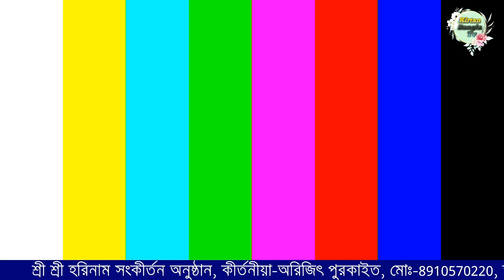গিরি গোবর্ধন লীলা কীর্তন | অরিজিৎ পুরকাইত-এর সেরা কীর্তন | arijit purkait kirtan new 2023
দুঃখের সময় ভগবানকে সবাই কেন ডাকে ? || arijit purkait kirtan || অরিজিৎ পুরকাইত কীর্তন
ভাইরাল তত্ত্বকথা | অরিজিৎ পুরকাইত | Arijit Purkait kirtan
Kirtoniya:-Arijit Purkait

This Video Record,Edit & Uploaded By .(Kritan Bangla Studio) Youtube Channel

your scharch item:-
Arijit Purkait kirtan
Arijit Purkait kirtan 2023
Arijit Purkait new kirtan
Arijit Purkait new kirtan 2023
Arijit Purkait new palakirtan 2023
Arijit Purkait new lilakirtan 2023
Arijit Purkait new tattakatha
Arijit Purkait new tattakatha 2023
Arijit Purkait new kitan
Arijit Purkait new kirton
Arijit Purkait new kirton 2023
kirtan
harinam_kirtan
harinam
lilakirtan
palakirtan
harekrishna
new
newkirtan 2023
newkirton 2023
pradip_pal_kirtan
pradip_pal_lilakirtan
sampa_goswami_kirtan
shampa_gowsami_lilakirtan
shompa
shyamsundardas
shyamsundar
shyamsundar_das_kirtan
shyamsundar_das_lilakirtan
biswajit_khara
biswajit_khara_kirtan
biswajit_khara_lilakirtan
radhakrishna
radharani
radharani_bhajan
radharani_das_kirtan
suman_bhattyachariya_kirtan
sumonachakravrti
sumon
anindita_bisayi
dino_krishna_thakur
somasree_roy_lilakirtan
djalok
kirtan_jagat
arijit purkait kirtan
arijit purkait lilakirtan

ইউটিউব ভিডিও রেকর্ডিং এর  জন্য যোগাযোগ করুন:-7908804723

অরিজিৎ পুরকাইত
অরিজি_ পুরকাইত_কীর্তন
অরিজি_ পুরকাইত_কীর্তন_2023